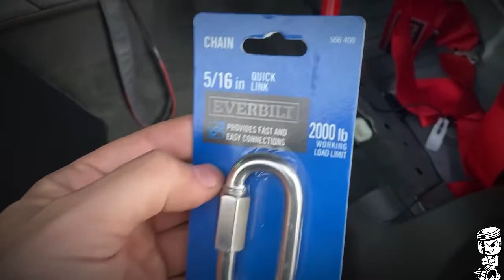New Braum Seat Belts!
Gents, while i wait for my transmission i decided to put my new Braum seat belts and harness bar and man they look 🔥